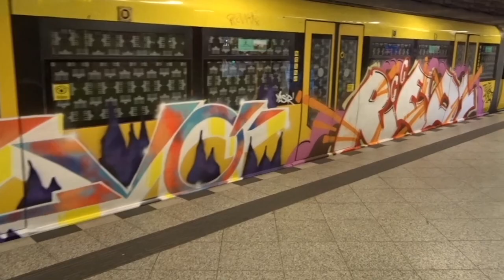GHETTO FEVER TAPES vol.1 – MAMBA CREW [BERLIN]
YO! We proudly present GHETTO FEVER Tapes vol.1 🧨💥🤘

On this first tape you get to deal with the notorious MAMBA Crew from Berlin fuckin City. Comin´ straight from da underground. HEROIN EIN LEBEN LANG. Have fun!